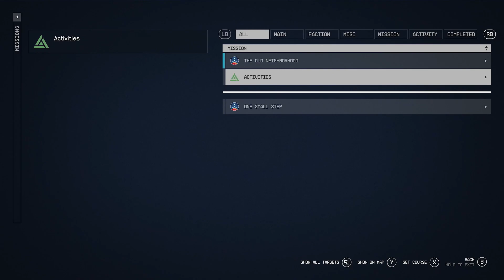Exploration - Starfield Walkthrough Part 5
Time to go off and explore a little more.

Friends.